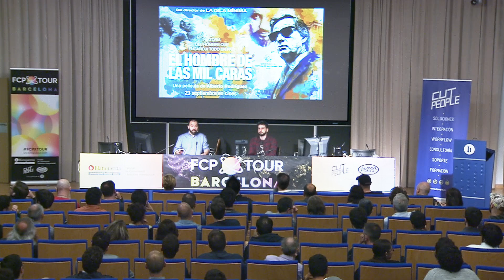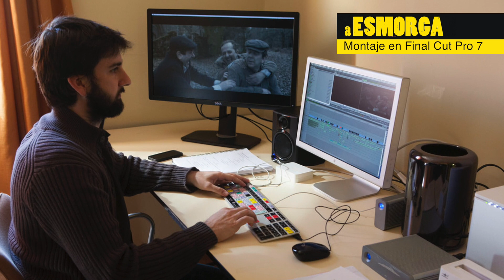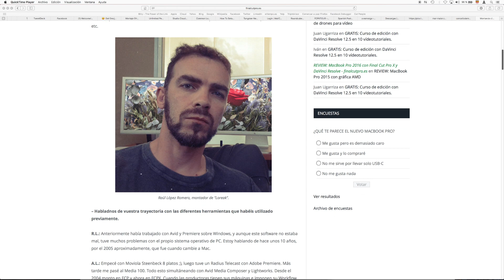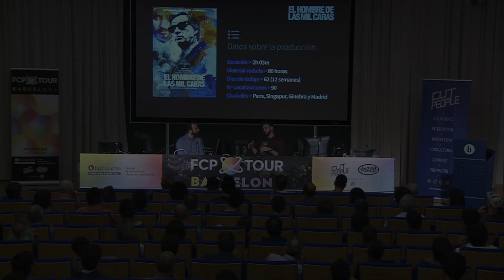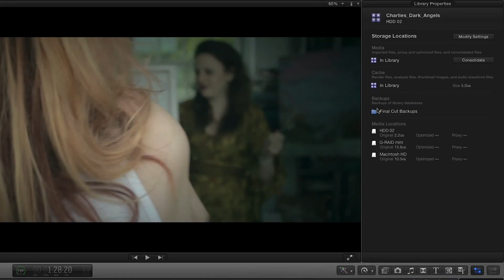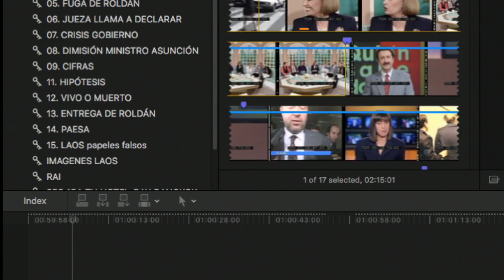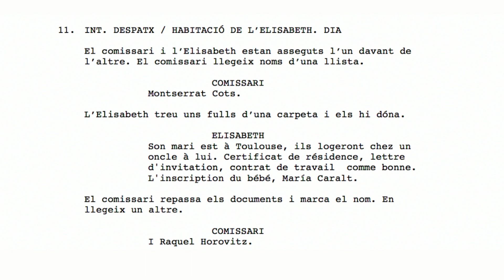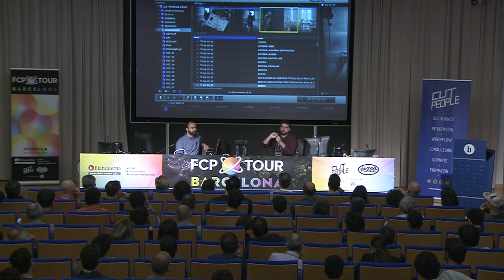Manuel Terceño explains how 2 major Spanish movies were cut in FCP X.